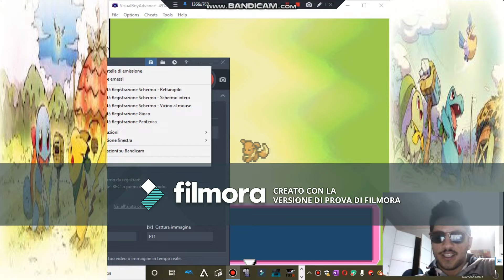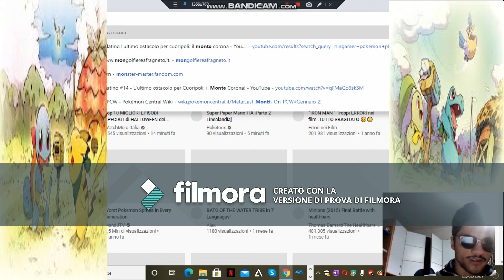Guida Pokémon Mystery Dungeon Squadra Rossa parte 4: Skarmory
In questa parte salveremo Diglett da Skarmory. E basta.

00:00 Saluti iniziali
00:30 Il secondo sogno
00:56 La missione di Dugtrio
04:07 Il Monte Acciaio
09:00 Primo boss: Skarmory
09:30 Salvataggio di Diglett
10:58 Ricompense
13:37 La proposta
15:17 Saluti finali